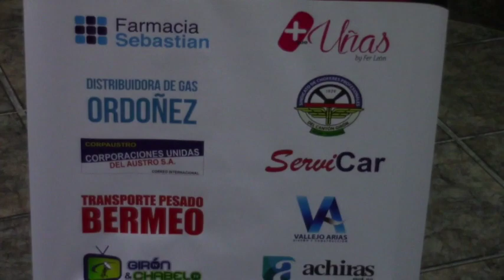Satisfacción en participantes y organizadores del campeonato de Rummy 2018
Como un éxito calificaron los organizadores del Campeonato de Rummy 2018 al evento desarrollado la semana pasada en el Sindicato de Choferes de Girón, por su parte los asistentes tuvieron buenos comentarios y esperan que se lo organice con mayor frecuencia, dado que, ello contribuye al fortalecimiento de la amistad al ser una acto que congrega a distintas personas de ambos géneros en un ambiente libre de humo, alcohol y sin apuestas.